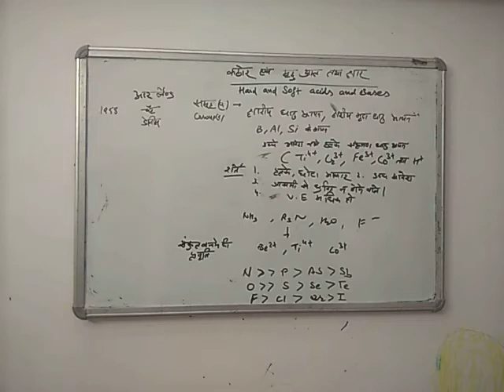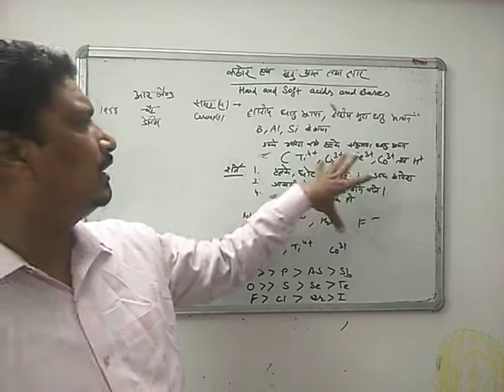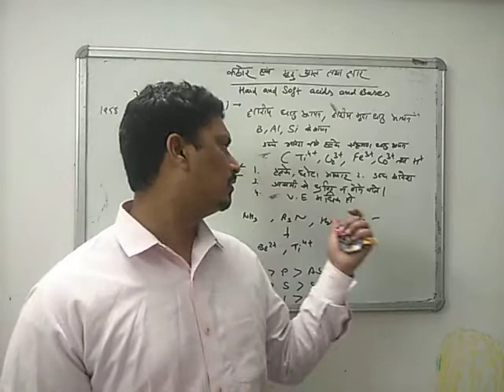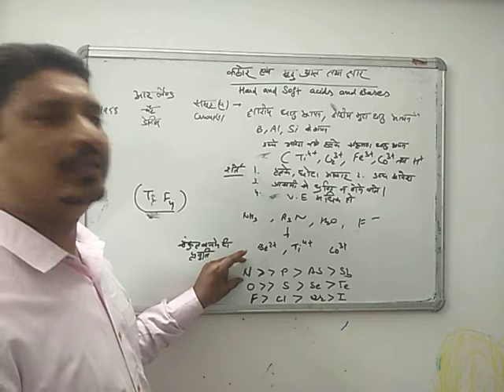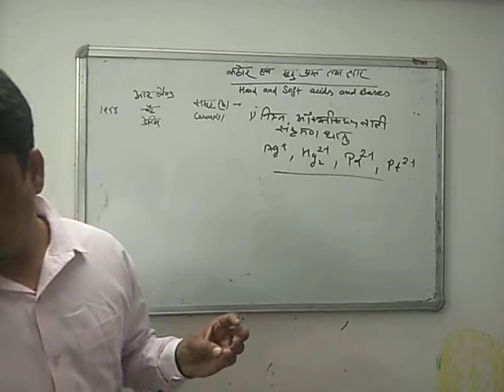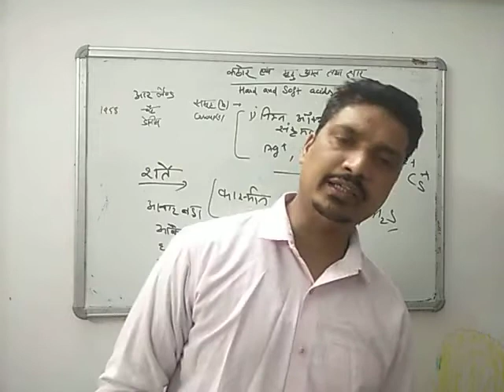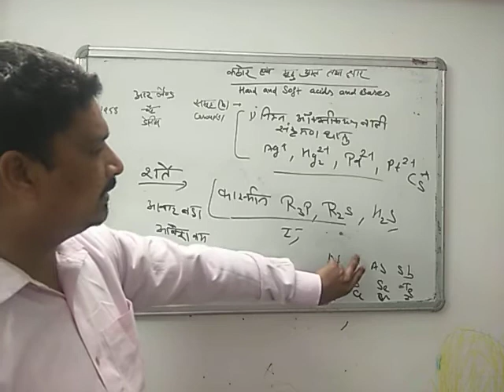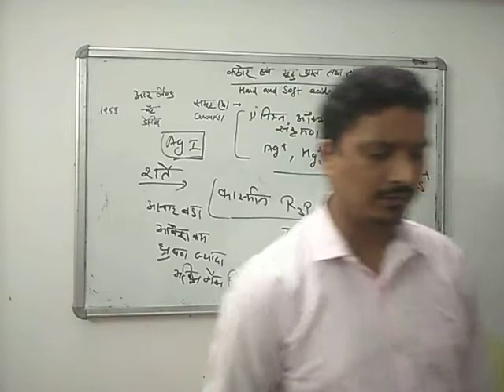B.Sc.part III, U-I, L- 2, कठोर एवं मृदु अम्ल क्षार, ( Hard and Soft acid base)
By Dr. Saurabh Singh